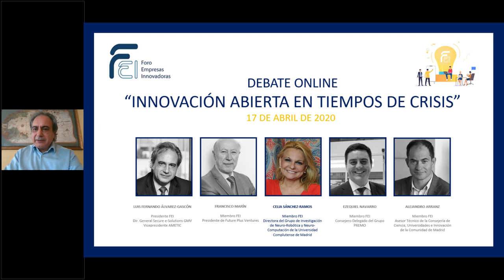Debate online (FEI): "Innovación abierta en tiempos de crisis"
Evento online organizado por el Foro de Empresas Innovadoras (FEI) donde se dan a conocer de primera mano experiencias, propuestas y reflexiones sobre la aplicación de la innovación abierta en el contexto actual.